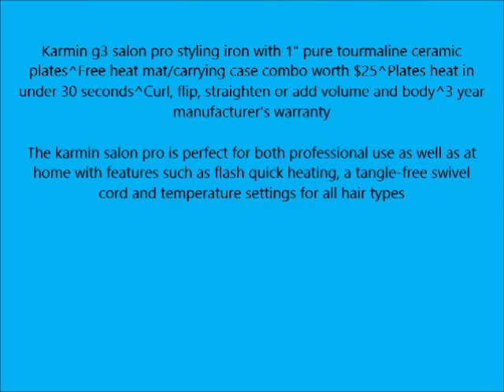Karmin G3 Salon Professional Ceramic Flat Iron, Black